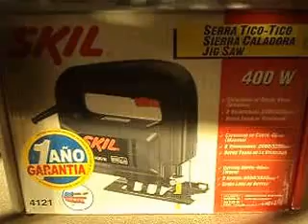SKIL 4121: Sierra Caladora - 1/4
Prueba rápida de sierra caladora SKIL 4121.

220 Volts - 50 Hertz
400 Watts
40mm / 8mm / 3mm
2600 C.P.M. / 3200 C.P.M.

*Disponibilidad: Vendido: 27/12/2018.